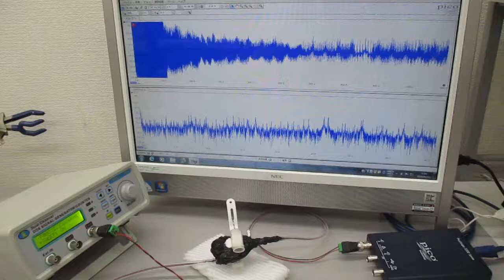超音波プローブの発振制御に関する基礎実験（表面弾性波の観察） ultrasonic-labo